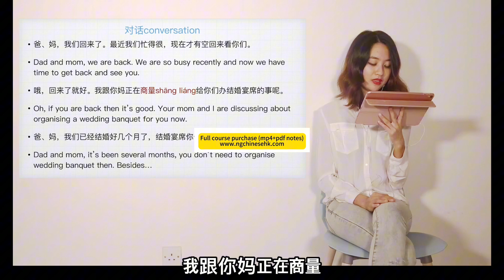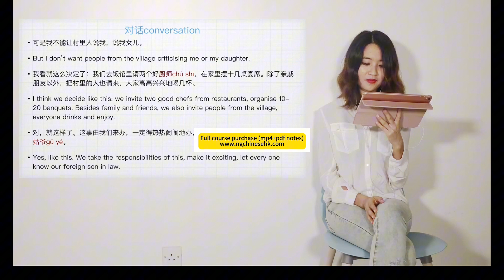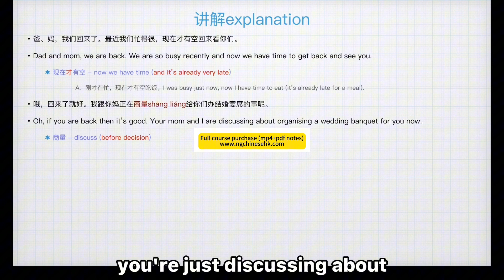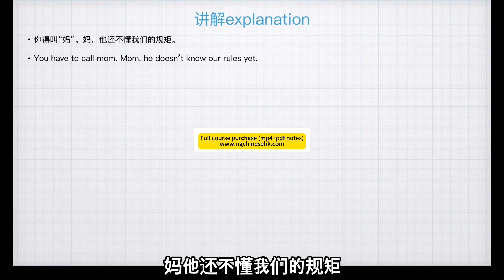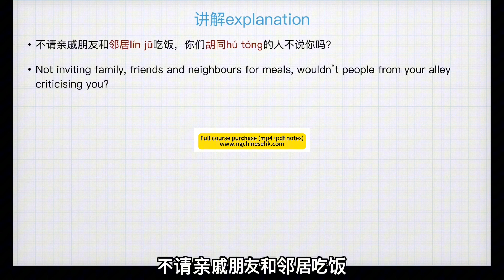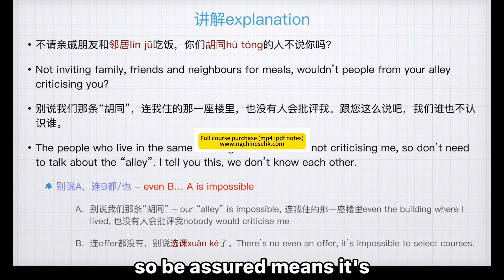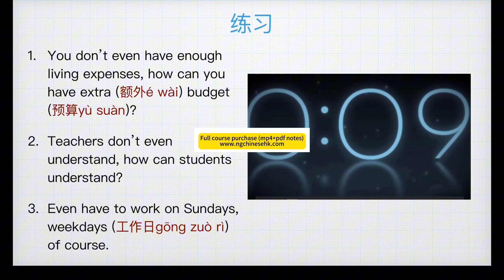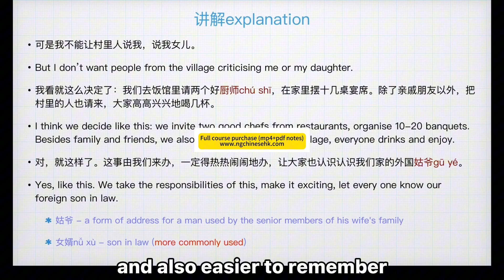[NGChinese] HSK3 Intermediate Conversational Mandarin RevisionII-2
Videos courses without watermarks, PDF notes, textbooks and workbooks will be provided after purchasing